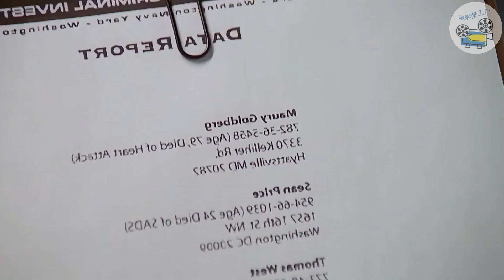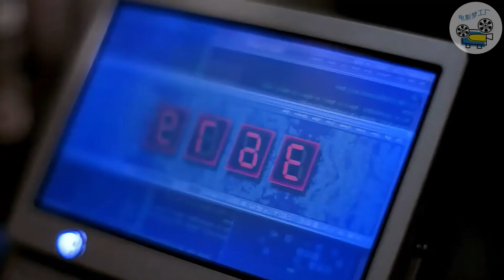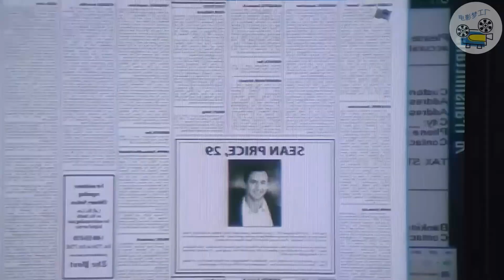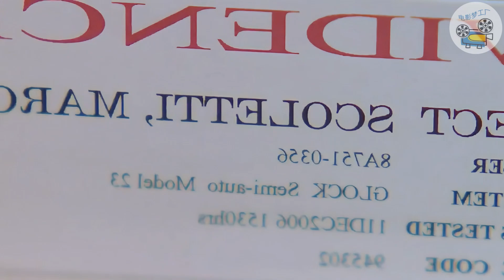美国种族歧视有多严重，见到亚裔就杀，高分美剧